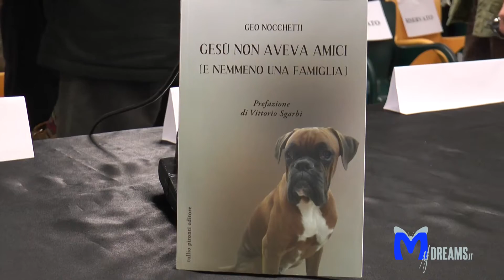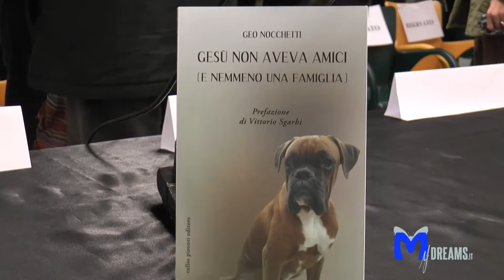GESU' NON AVEVA AMICI (e nemmeno una famiglia)